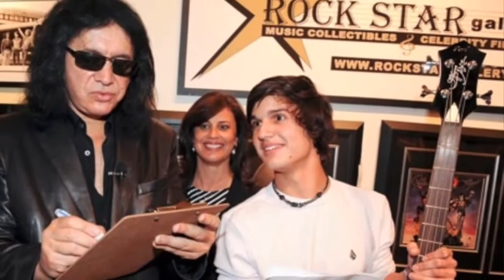Life Perspective | 8 B-List Celebs Who Are Jerks (And 7 Who Are Sweethearts) - Part1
Life Perspective | 8 B-List Celebs Who Are Jerks (And 7 Who Are Sweethearts)

8 B-List Celebs Who Are Jerks (And 7 Who Are Sweethearts). B-Listers – where would our celebrity-obsessed culture be without them? Not as idealized or untouchable as the A-list elite, they seem a little closer to reality, a little closer to… us. When it comes to who ends up as a jerk or a sweetheart, fame can play a number of roles. Some of the celebs on our list actually made it to the top of their game – at one time, that is. In fact, in some cases, a jerkish personality and widespread rumors of being difficult to work with seem to have sidelined a once promising career. In other cases, individuals who are genuinely nice and not obsessed with money or fame may be consciously foregoing the kind of fishbowl scrutiny and Hollywood competitiveness that would put them on the A-list. Here’s a list of 15 who’ve become notable for being either a jerk or a sweetheart – and it isn’t always who you’d think.

1. Sweetheart: Steve Buscemi. It almost hurts to put actor Steve Buscemi on the B-list. He’s easily one of the most recognizable actors in Hollywood, and he’s taken on a number of iconic roles, from his breakout in the Coen Brothers’ hit Fargo to a starring turn in HBO’s Boardwalk Empire. Still, you couldn’t say that he’s achieved leading-man status, and what’s more, that doesn’t seem to bother the talented actor who’s universally described as down-to-earth and relatable. A former firefighter, his time spent literally helping to dig through the rubble of what was once the World Trade Center after 9/11 has become the stuff of legend. He spent five days working 12-hour shifts looking for traces of his former firefighting colleagues. His reputation with acting colleagues is no less stellar, with universal reports of his kindness and generosity. He may play bad guys and rough characters on screen, but by all accounts, that comes in opposition to a true heart of gold.

2. Sweetheart: Rooney Mara. Actress Rooney Mara gained fame in the American version of the dark thriller The Girl With The Dragon Tattoo, and while she’s worked steadily since then, she hasn’t quite hit the A-list heights just yet. But when it comes to philanthropy, she’s already a superstar. Rooney comes from a wealthy family. Her mother’s family founded the Pittsburgh Steelers NFL franchise, and her father’s family, ditto with the New York Giants. But, while they’re rich and privileged, her parents seem to have instilled socially responsible values in the talented actress. She founded Faces of Kibera in 2008. The charity offers food, shelter, and medicine to orphans in the slums of Nairobi, Kenya, and it’s not the only charitable organization she’s associated with. It would be easy for her to party away a privileged lifestyle, so we applaud her efforts to give back instead.

3. Sweetheart: Jack Black. Jack Black seemed destined for comedic success after School of Rock and other ostensible breakout roles. We’re not sure what happened to plunk him down on the B-list, but we’re pretty certain it had nothing to do with his personality. In an interview, one of his old buddies from grade school related the story of how Jack brought candy to school and hid it around the playground, just as a nice surprise for his schoolmates. Another story on the internet is told by someone who works at a movie theater. They say that Jack came in to watch a flick and spilled popcorn all along the front row – and then insisted on cleaning it up himself. He’s funny and is a talented musician, too, so we’re hoping another big break comes his way soon.